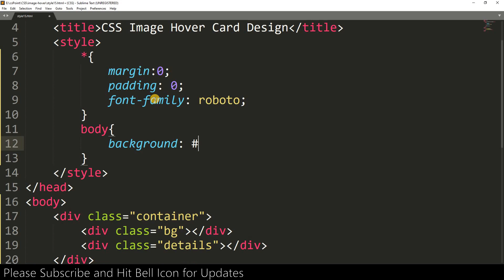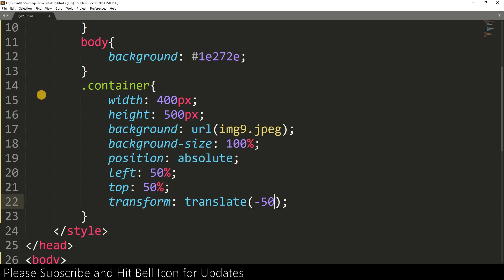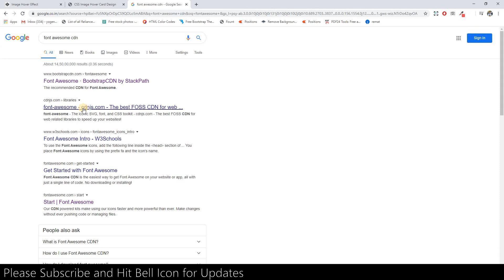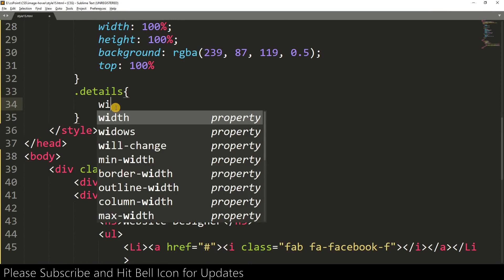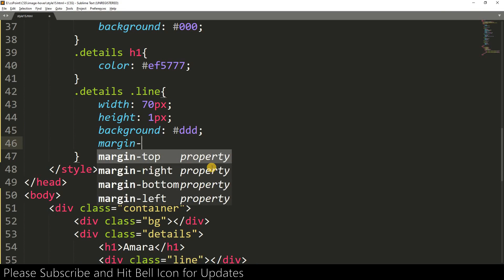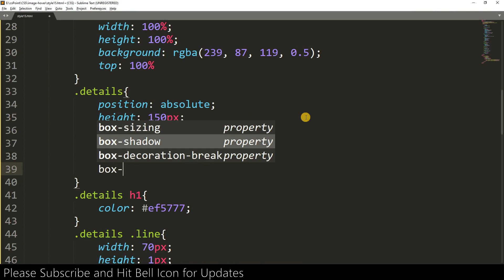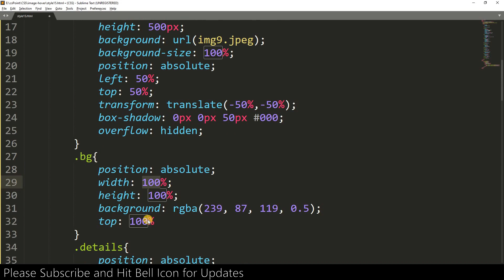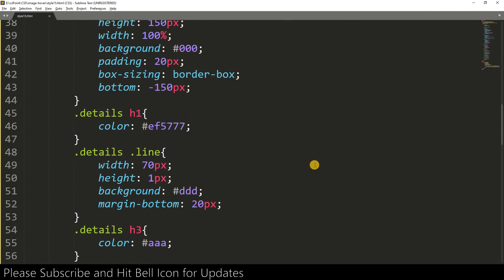CSS Image Hover Effect | csPoint web designing tutorials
In this tutorial of csPoint you will learn how to create a cool css Image Hover Effect.

css3 tutorials
css tutorial
css animation
css tutorials for beginners in hindi
css grid
css in hindi
css3 tutorial
css3 animation
html coding
html programming
html5
svg animation
svg
svg tutorial
website design
javascript tutorial